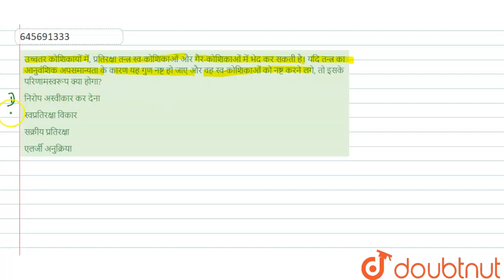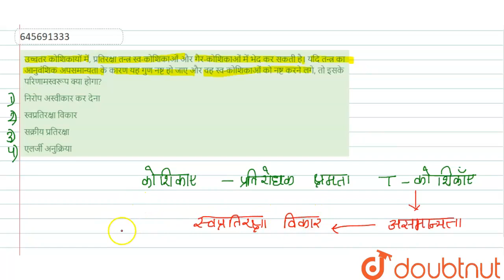उच्चतर कोशिकायों में, प्रतिरक्षा तन्त्र स्व-कोशिकाओं और गैर-कोशिकाओं में भेद कर सकती है। यदि तन्...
उच्चतर कोशिकायों में, प्रतिरक्षा तन्त्र स्व-कोशिकाओं और गैर-कोशिकाओं में भेद कर सकती है। यदि तन्त्र का आनुवंशिक अपसमान्यता के कारण यह गुण नष्ट हो जाए और वह स्व-कोशिकाओं को नष्ट करने लगे, तो इसके परिणामस्वरूप क्या होगा?
Class: 12
Subject: BIOLOGY
Chapter: सॉल्व्ड पेपर 2016
Board:NEET

👉 Have Any Query? Ask Us.